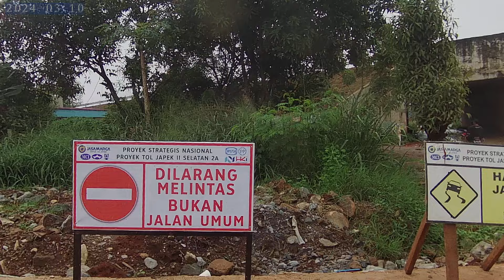Ep 3 Menelusuri Jalan Luar Tol CImanggis Cibitung Gerbang Narogong Gerbang Burangkeng Lubang Buaya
Ep 3 Menelusuri Jalan Luar Tol CImanggis Cibitung Gerbang Narogong Gerbang Burangkeng, Cijengkol, CInyosok Lubang Buaya